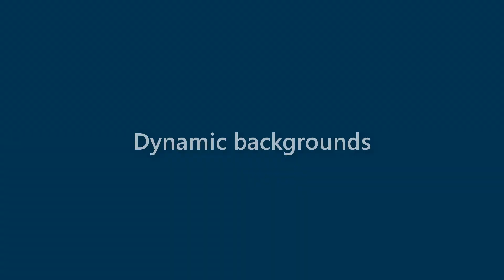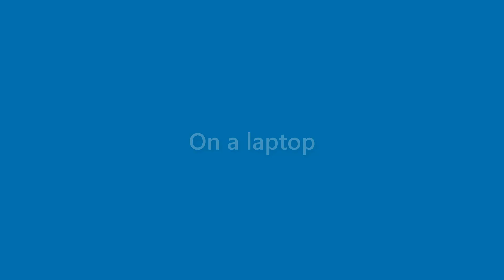Bob Huber - appearance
Name Look - Bob Huber - appearance. In this video we present "Bob Huber" name look and feel in various scenarios.
This video will cover:
How does "Bob Huber" look as a personal letterhead?
How does "Bob Huber" look on a business card?
How does "Bob Huber" look on a computer/laptop screen?
How does "Bob Huber" look with different background colors?
How does "Bob Huber" look with various fonts?